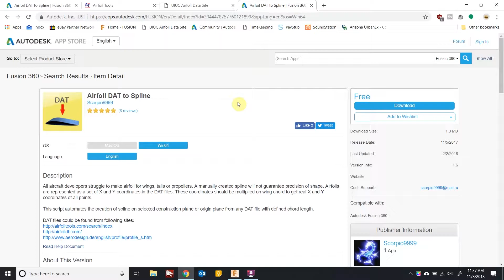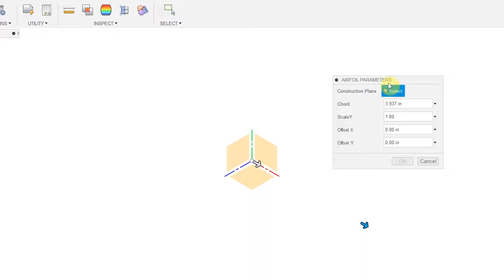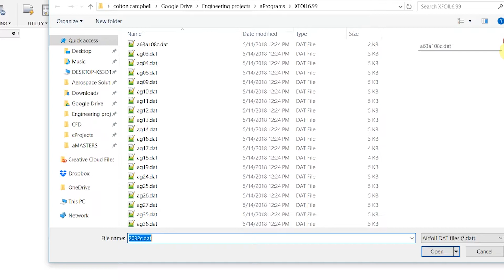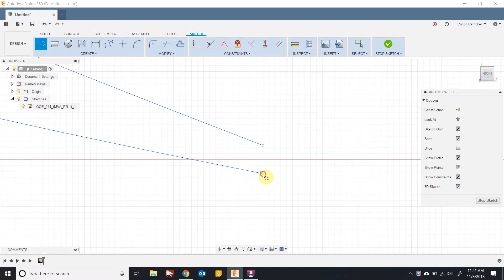How to Import Airfoils in Fusion360 - DAT files to create Spline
Great intro to aerodynamics resource
More advanced

This is the easiest and most accurate way I have found to create airfoils in Fusion360, and it has been working great for me!